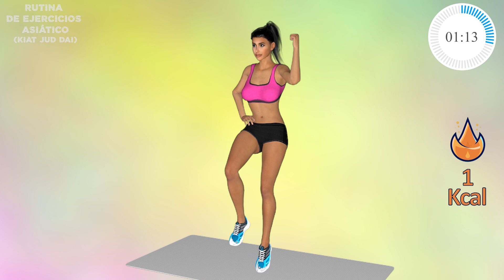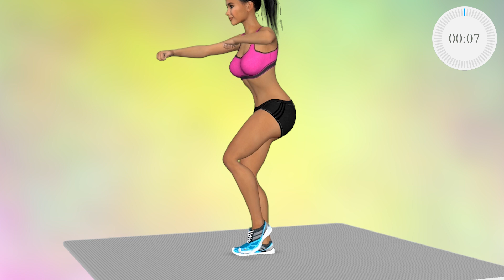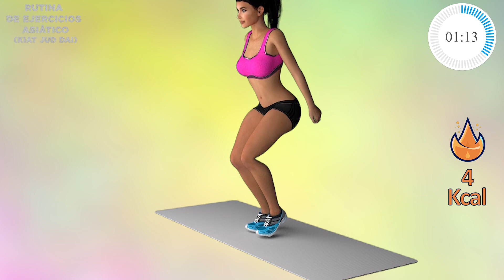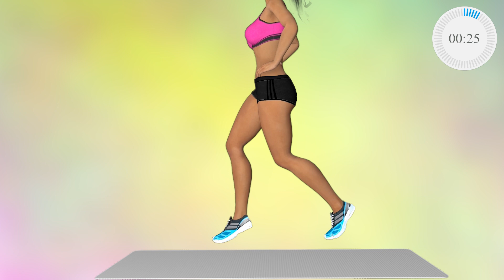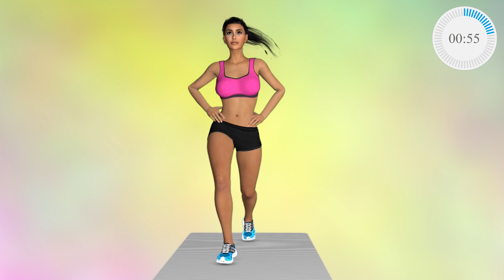Haz Estos Ejercicios Con Música Durante 7 Días